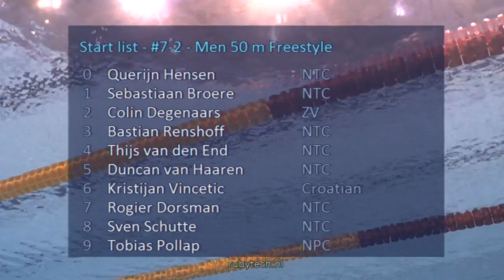Swim Cup Eindhoven 2016, #7-2 - Men 50 m Freestyle | Zwemmen